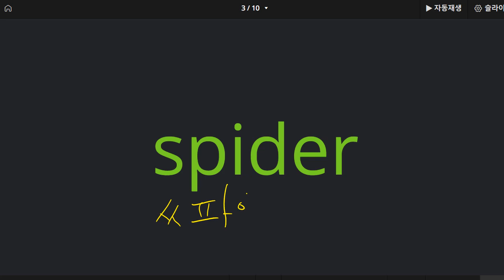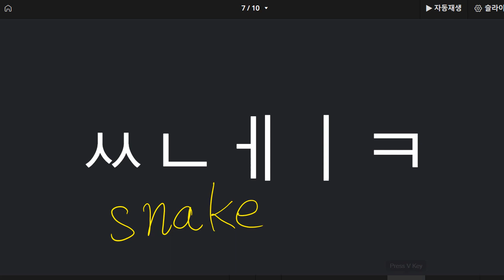이지현 2022 09 20 파닉스 기초 성취도 90